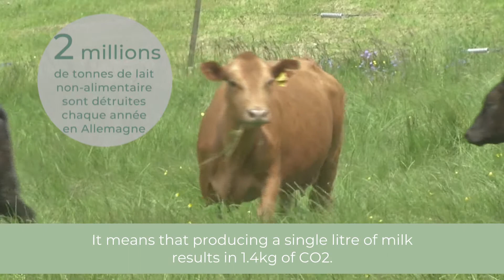TERRE DE FEMMES ALLEMAGNE - Anke Domaske - UK